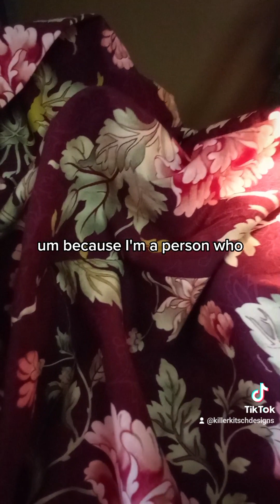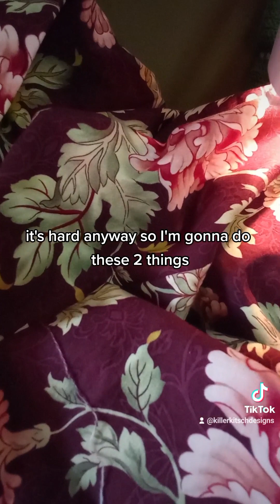My sewjo is back!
After several months of not wanting to sew, I'm finally back at it.

The quality will get better. The first few videos I put up will likely be tests and then I will take them down once I put properly edited content up.